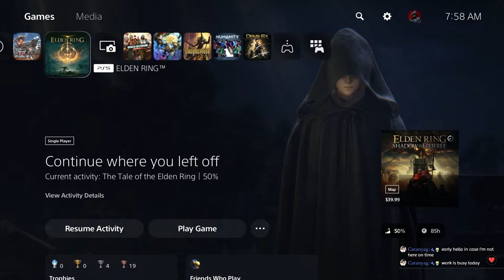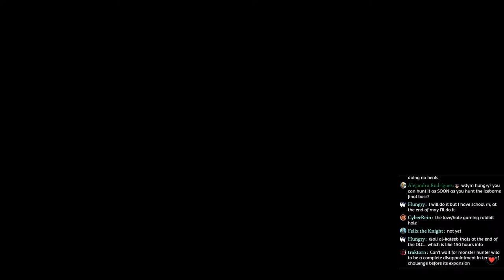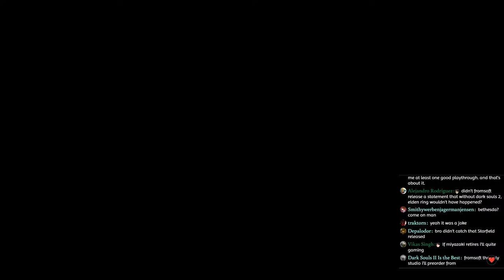Elden Ring - Getting ready for the dlc | Part 12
Gonna play the whole game and get everything